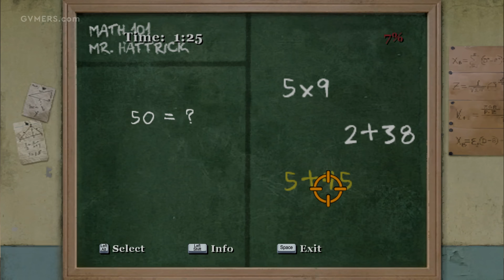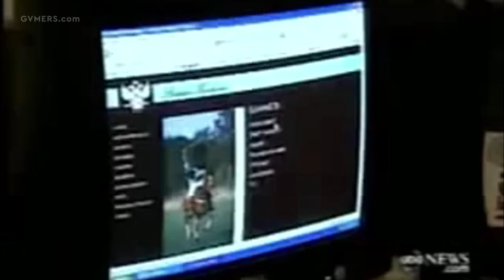The Controversial History of Bully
In many respects, the open-world genre that Rockstar Games innovated sparked an overwhelming amount of controversy throughout the last two decades. This much especially holds true since bans and the ceaseless discourse surrounding violent video games continue to plague Grand Theft Auto. Red Dead Redemption is no stranger to similar criticism. And it doesn’t help that players of these franchises typically assume the role of career criminals, men who for one reason or another often find themselves partaking in deplorable acts. But Bully once saw the company exercise its free-roaming expertise beyond the realm of criminality to craft a different kind of sandbox adventure, one wherein over-the-top violence did not sit center-stage.

Bully still received far more than its fair share of backlash, however. The name alone ruffled the feathers of various organizations, politicians, and anti-bullying activists around the globe. Before the public had even seen the game in action, a series of relatively tame screenshots caused a stir, culminating in Bully being dubbed a Columbine simulator.

Yet, despite the contrived drama, this particular Rockstar project remains secure in its status as a fan-favorite. It’s rather unique, too. In between schoolyard-level mayhem, classes, and the occasional clever prank, players adopt the role of hero, standing up to bullies, though never actually playing the part. As such, Bully is more than a misunderstood classic, a game whose pre-release existence was bombarded with the most undeserving negativity.

This is the history of Bully.